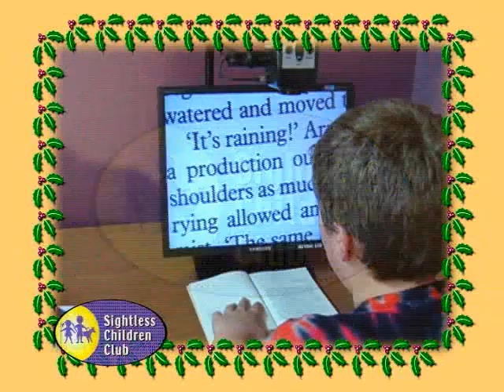Dayton Mall Paintbrush Pottery Braille Ornament Painting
A Free Holiday Activity for the Entire Family
Saturday, Dec. 10
12-4 pm
Lower Level Near JC Penney

Kids are invited to create and take home a one-of-a-kind holiday ornament.  In support of the Sightless Children Club, Dayton Mall and Paintbrush Pottery have produced an ornament that reads "Happy Holidays" in Braille.  After you paint it, this is one ornament that will surely hang in a place of honor on your tree year after year!

 For event information, go to DaytonMall.com